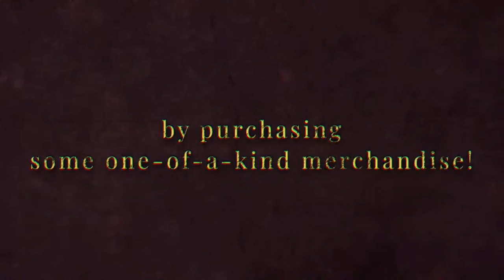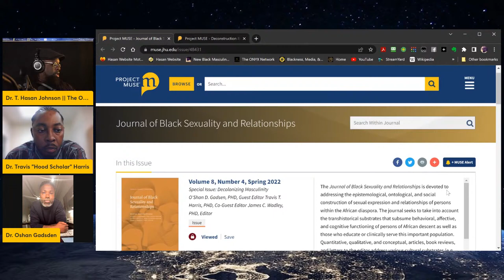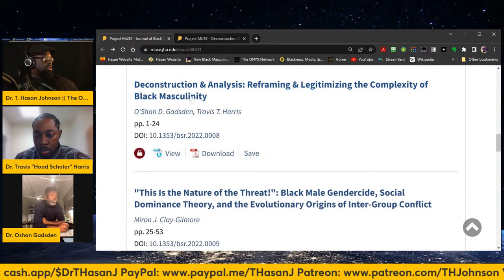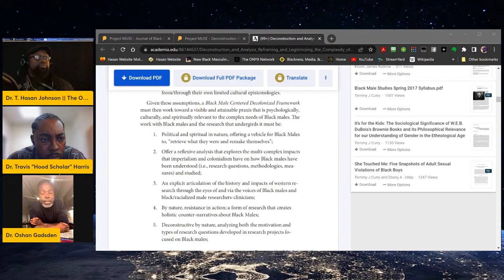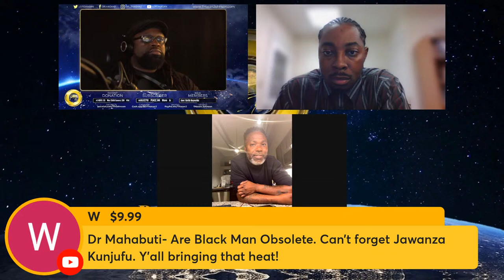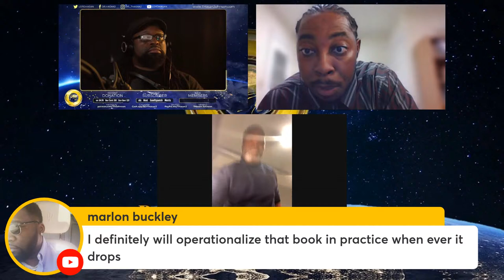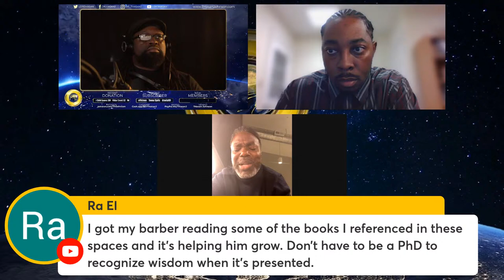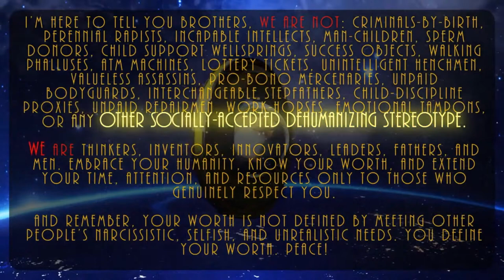What’s Different When Black Men Write In Gender Studies?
Welcome to The Onyx Report's Daily Black Masculinist News, where we Black Male Justice Advocates uplift Black men and boys using critical analysis in today's video, "What’s Different When Black Men Write In Gender Studies?"

Source:
1) "Deconstruction and Analysis Reframing and Legitimizing the Complexity of Studying Black Men,"